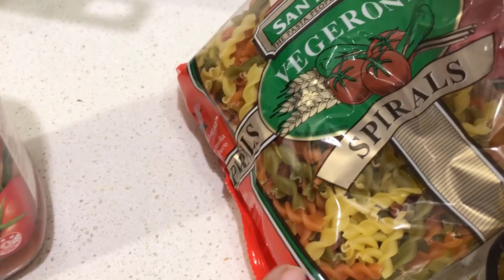Ramadan , |Health Tips , Sugar & Cinnamon Paratha Recipe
RAMADAN MUBARAK